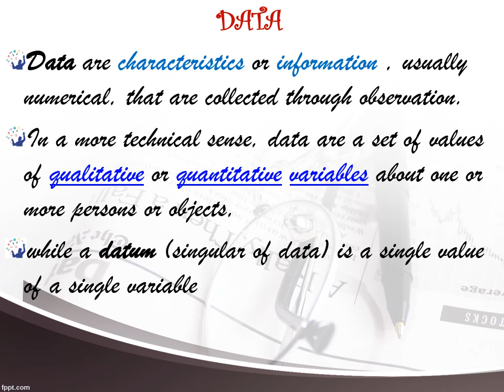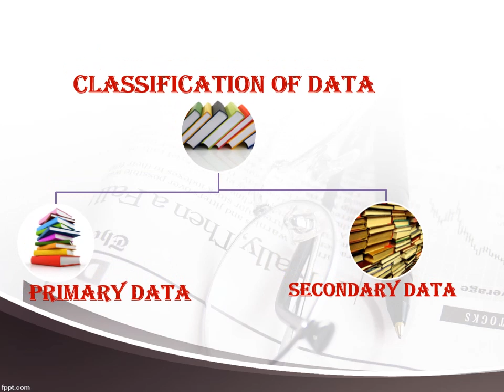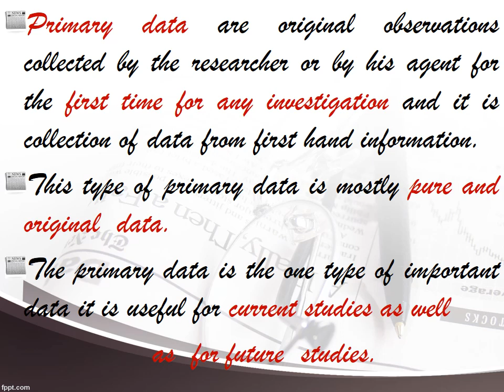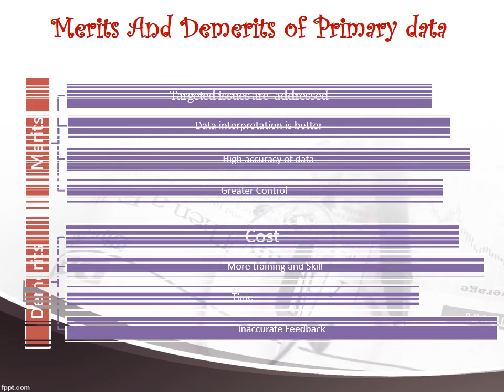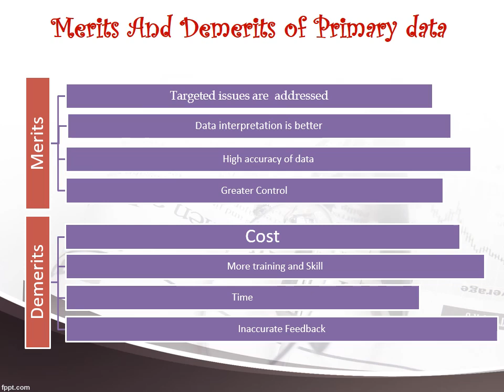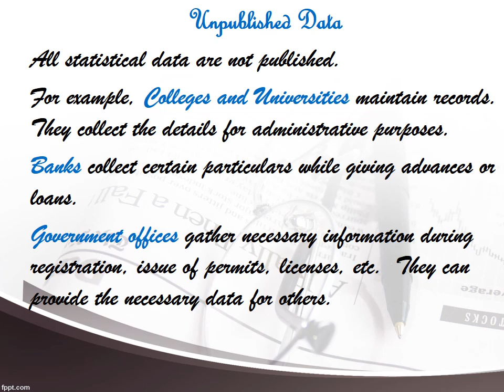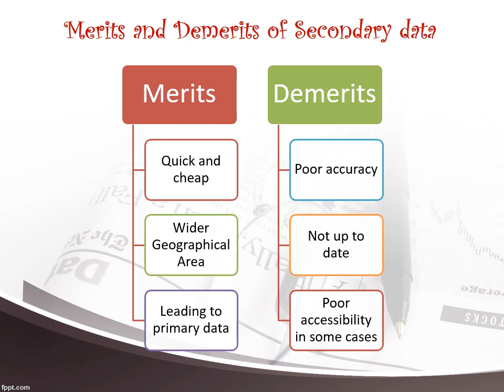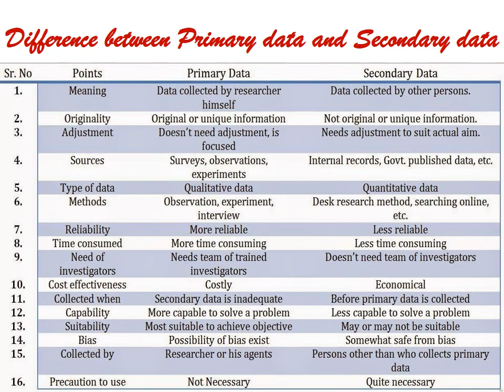Data Collectionதமிழ் விளக்கம்